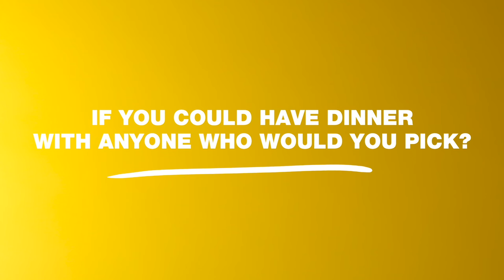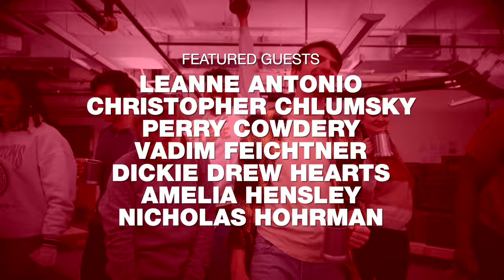THE SIGNATURE SHOW - A Behind-the-Scenes-Look at PRIVATE JONES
This month on The Signature Show, we are kicking off the start of performances for Private Jones with a behind-the-scenes look at the rehearsal process for this world premiere musical. Plus, get to know some of the incredible Deaf and hard-of-hearing artists in the show. To close the show, Matthew Scott performs a new arrangement of Stephen Sondheim's "Children Will Listen" from his new solo album.